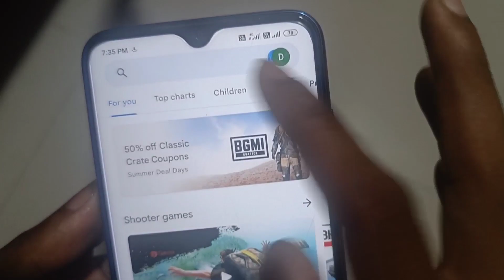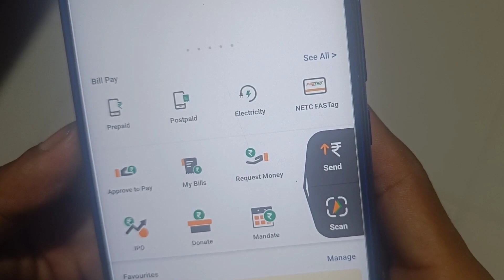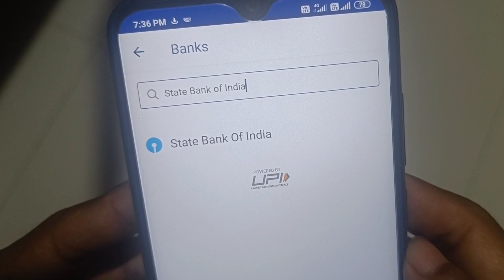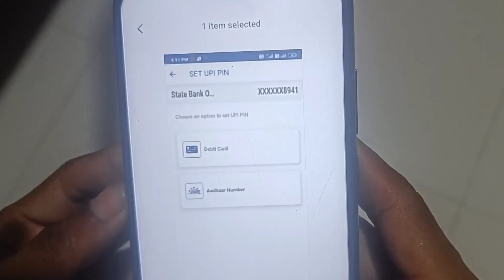SBI Bank Aadhaar UPI Registration l Aadhaar Based UPI In SBI Bank l UPI Without Debit Card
Hello friends Aaj Ki Is Video Me Maine Aapko Ye Bataya Hai Ki Aap Aadhaa Card Se UPI State Bank of India Me Start Kaise Karege Thanku So Much